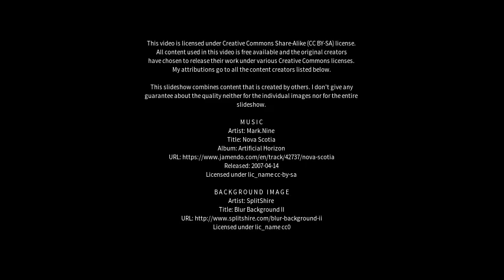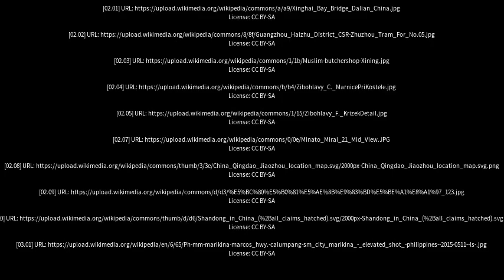Best places to visit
Best places to visit - Zibo (China) Best places to visit - Slideshows from all over the world - City trips, nature pictures, etc.